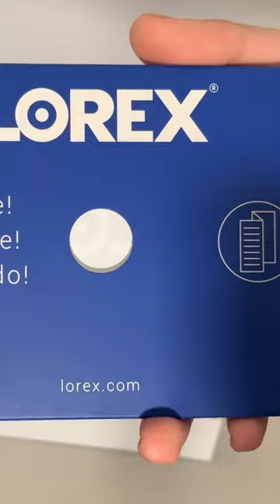Lorex 2k Wired Doorbell unboxing- theTechBooth